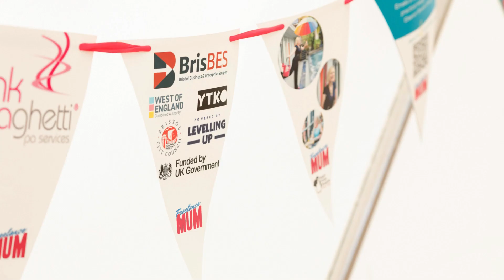Being part of something that's bigger than you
A look back at the Freelance Mum Mega Meet Up 2024